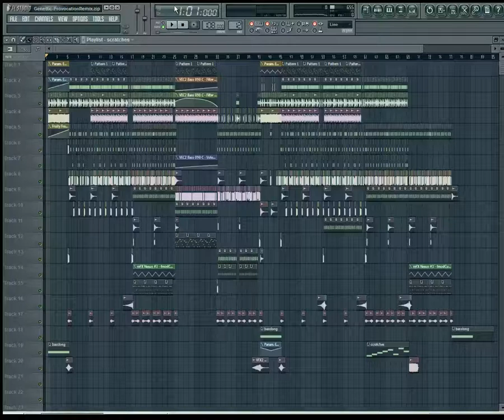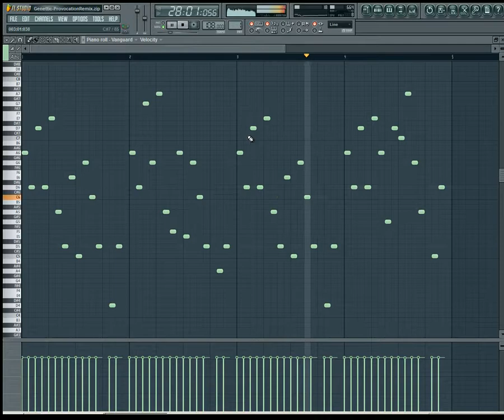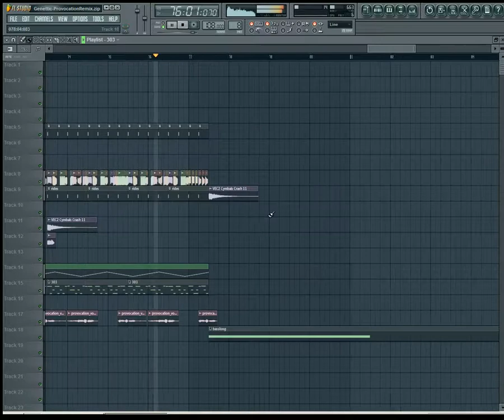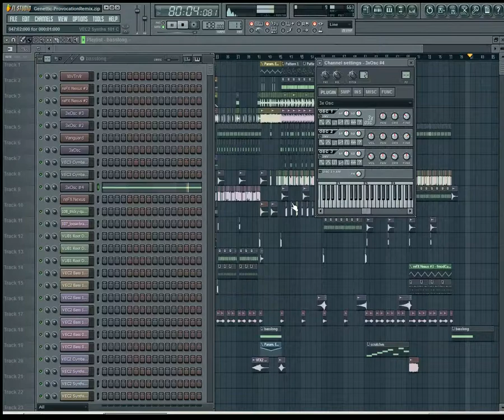[FL Studio] Genettic - Provocation (Sanxion7 Remix)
Genettic - Provocation (Sanxion7 Remix) as viewed in FL Studio. The complex bass lines were done using chopped synth samples from Vengeance. Nexus provided a great deal of the synth work, backed by 3xOsc and Vanguard. The scratching sounds were done using Wave Traveller. Waves plugins were used on the master track. This project is overall quite simple, but that's because the patches used had a lot of character and didn't need much to supplement them.